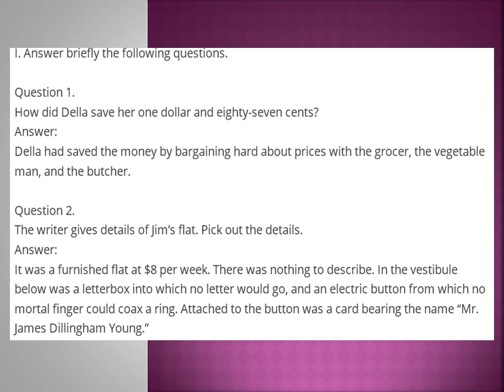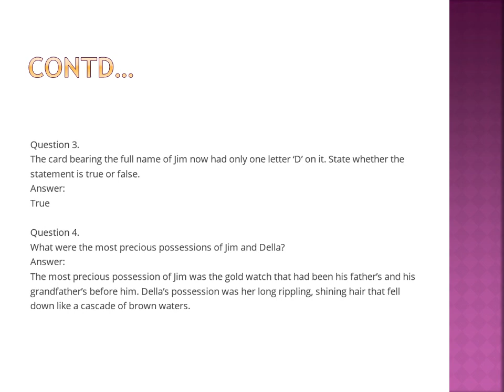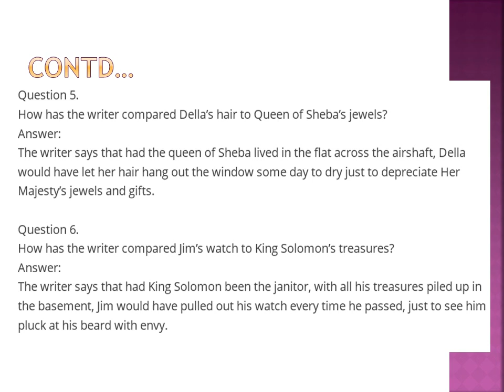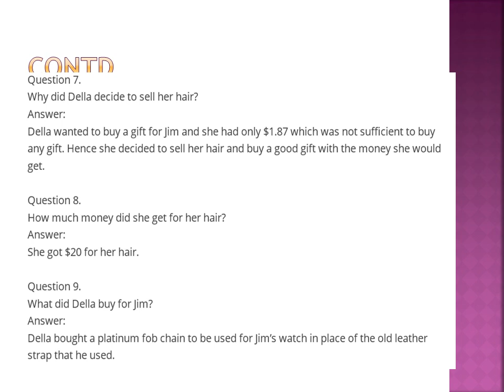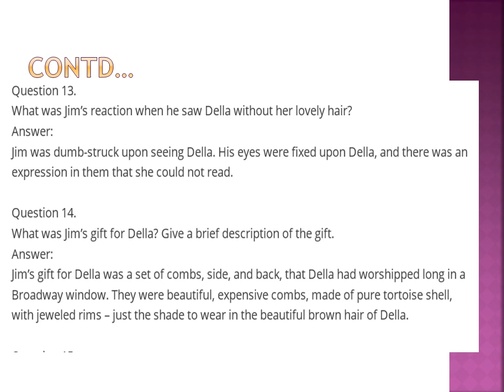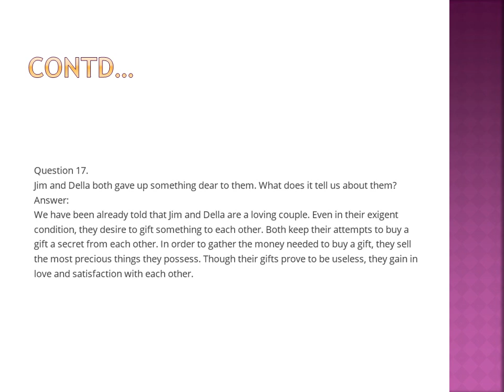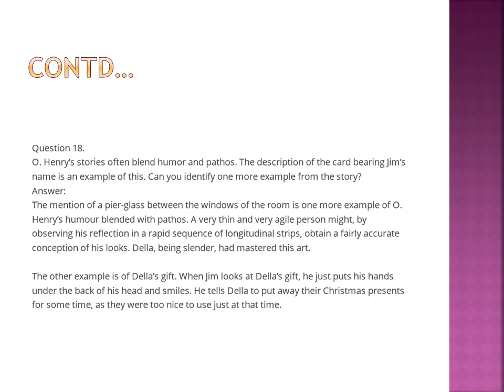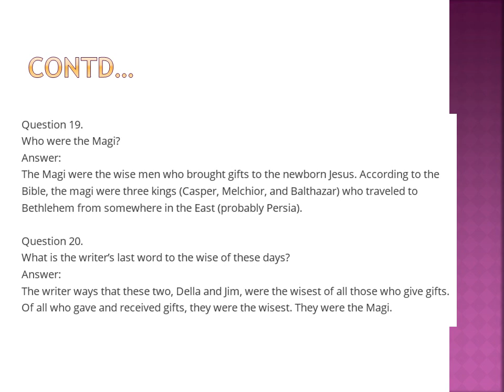The Gift of Magi Q&A Part1 vid -4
Class X Ptd. by Mrs. Shakira madam